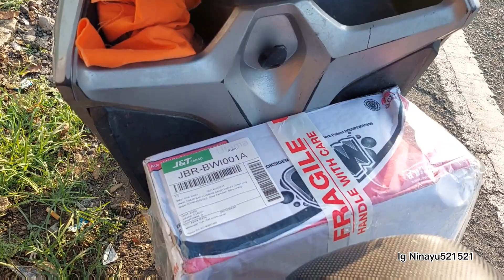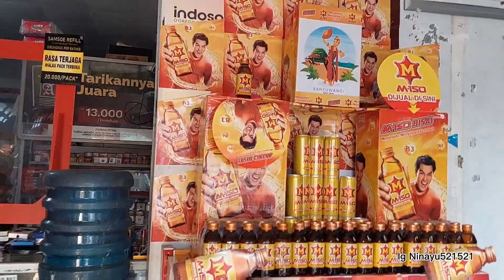ANTAR PESANAN AIR @yo nguli yo dodolan @yg pesan air Juliana Mak Gaul